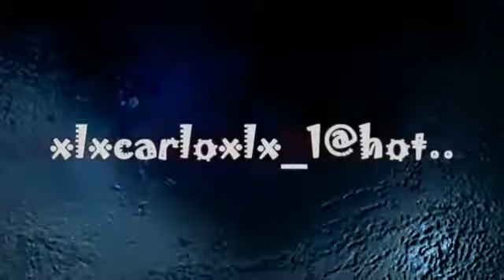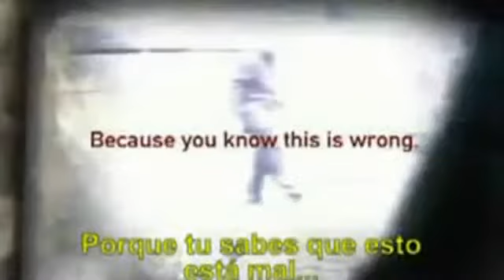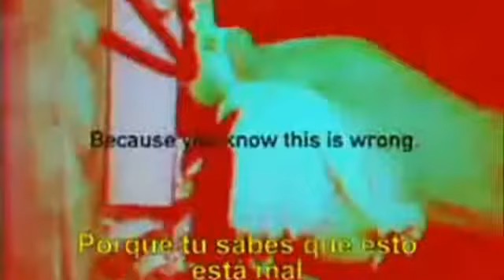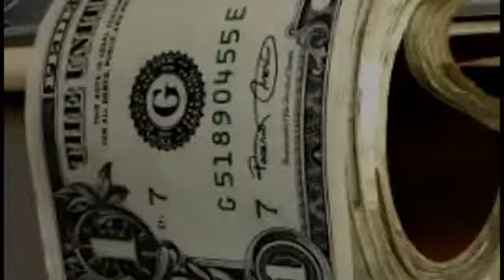EL FIN DE LA HUMANIDAD REFLEXION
Este video nos invita a reflexionar sobre que tanto nuestra forma de vivir, actuar y pensar está influyendo en el presente inmediato pero sobre todo en el futuro de nuestro planeta y por ende en el de la humanidad futura...!!!